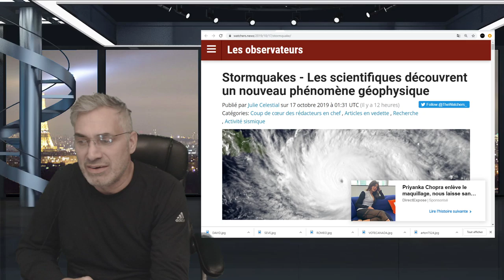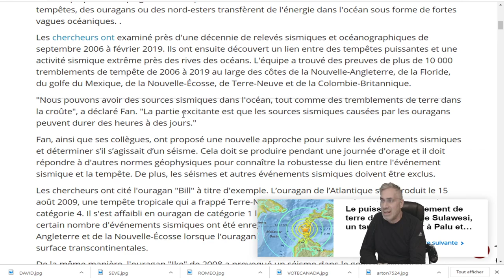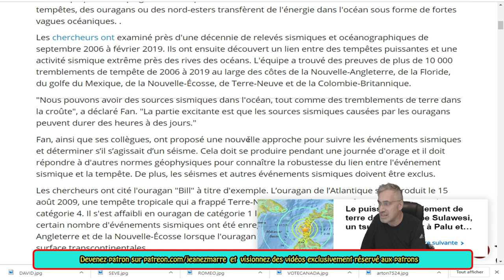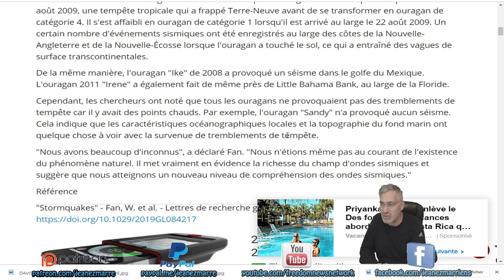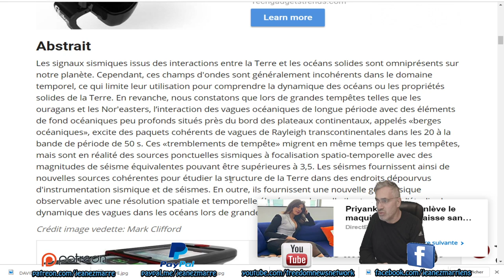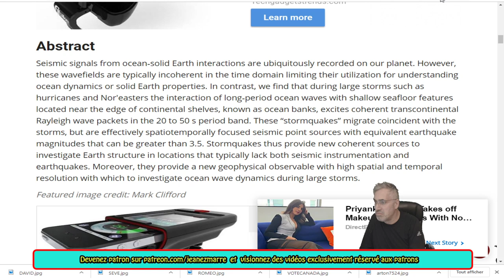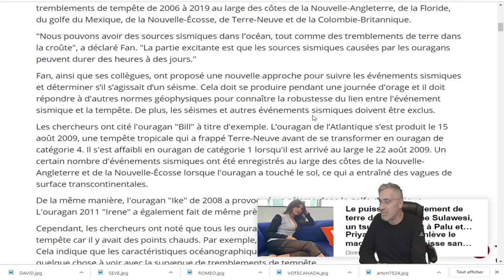EXCLUSIF;Les scientifiques découvrent un nouveau phénomène géophysique.